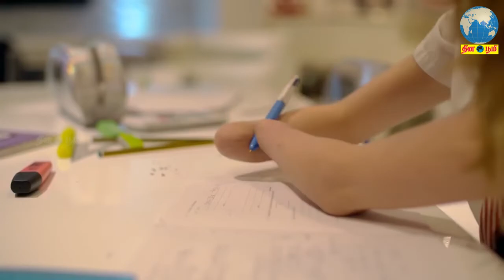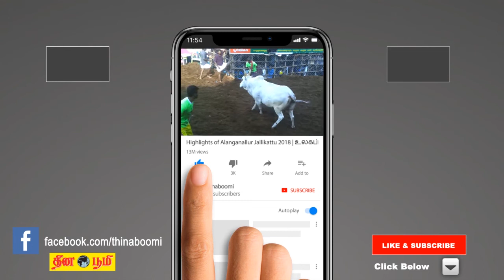ஆழ்துளை கிணறுகளில் தவறி விழும் குழந்தைகளை உடனே காப்பாற்ற சூப்பரான 3 யோசனைகள்